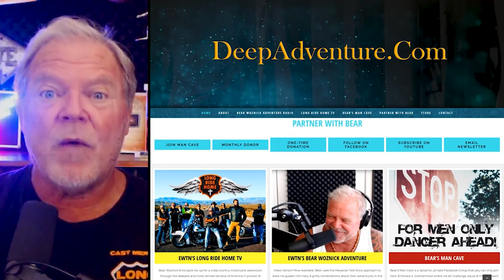BWA452 Clips Fr Sinclair Oubre & Andy Sonnier Bear Woznick Adventure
God is at work to form small bands of brothers meeting together regularly to challenge and equip each other in the faith and to be sent out to boldly proclaim Christ's moral teaching and love to fallen confused world.